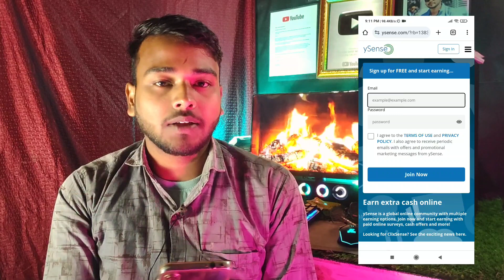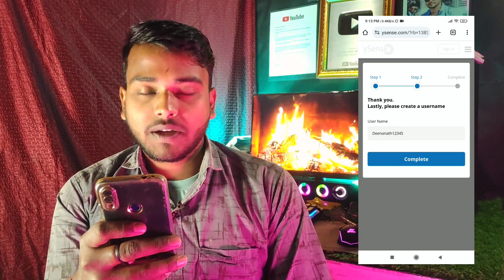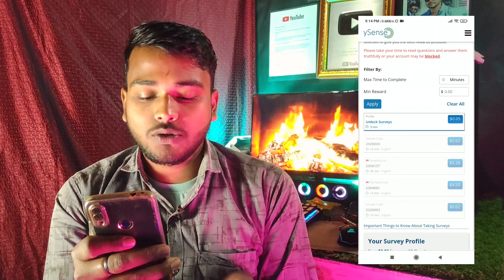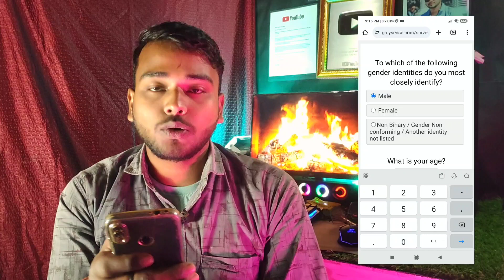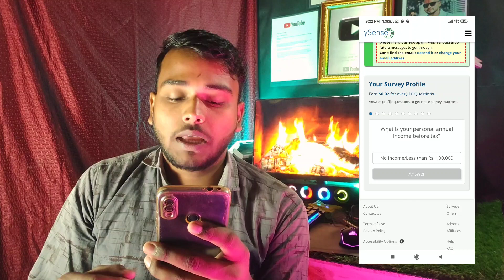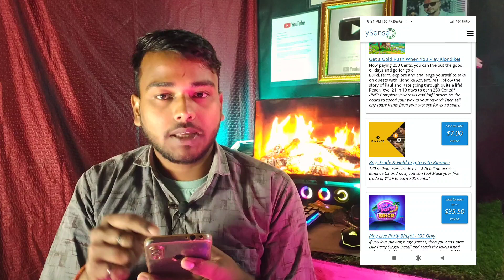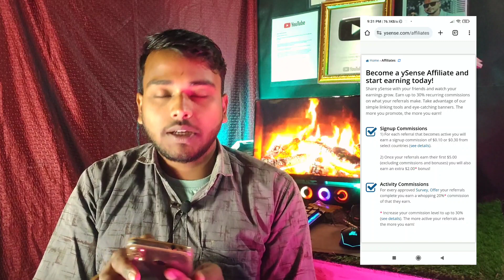Mobile Se Paise Kaise Kamaye 💸 | Ysense Se Paise Kaise Kamaye | Ysense Payment Proof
⏩ Hashtags👇😀:-

⏩Realted Tags👇😀:-

how to earn money from ysense
ysense real or fake
ysense kya hai
ysense how to earn in hindi
ysense se paise kaise kamaye 2024
ysense withdrawal proof
ysense use kaise kare
Ysense Se Paise Kaise Kamaye
Ysense how to earn
Ysense Payment Proof
ysense survey tricks
ysense
ysense par account kaise banaye
ysense survey complete
ysense login problem
ysense survey
ysence
how to complete surveys in ysense
y sense
ysense me survey kaise kare
survey earning app
survey karke paise kaise kamaye
survey se paise kaise kamaye
how to earn from ysense
paise kaise kamaye
ysense kya hai in hindi
how to complete survey in timebu...
how to get more surveys on ysense
ysense se paise kaise nikale
ysense survey kaise kare
ysense unlimited trick
ysense withdraw money
best survey sites for money
cpx research survey answers
how to use ysense
mobile se paise kaise kamaye
what is ysense
ysense me username kaise banaye
ysense par kam kaise kare
ysense refer and earn
ysense par survey kaise kare
how to work on ysense
ysense how to earn in pakistan
how to use ysense app
y sense
ysense tricks
what is ysense and how does it work
ysense sign up problem
how to make money from ysense

best earning app 2024 without investment best earning app for students
best earning app without investment 2024 earn money online, earning app
earning app today, money earning apps